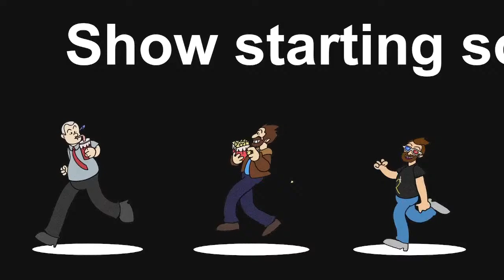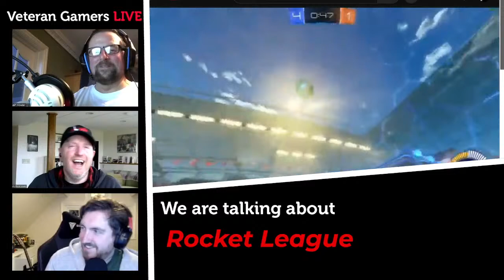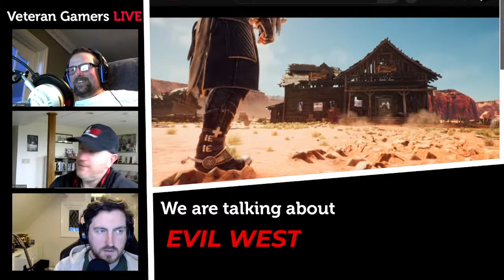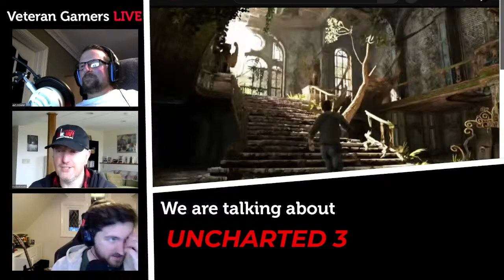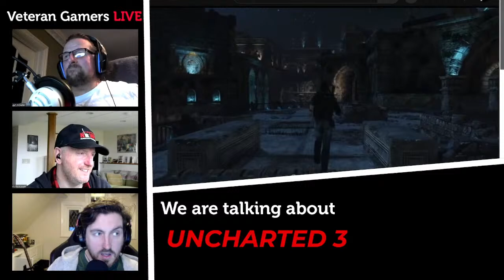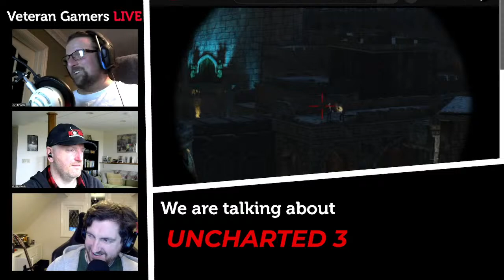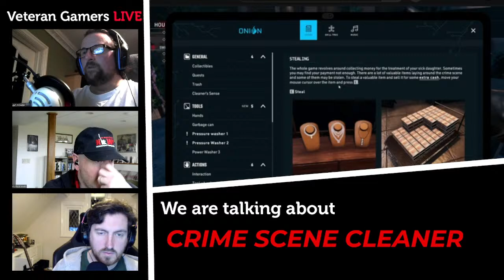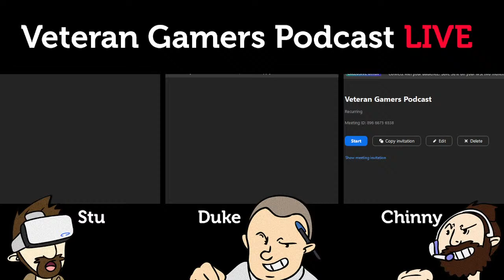744 - Veteran Gamers Podcast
Chatting about video games!